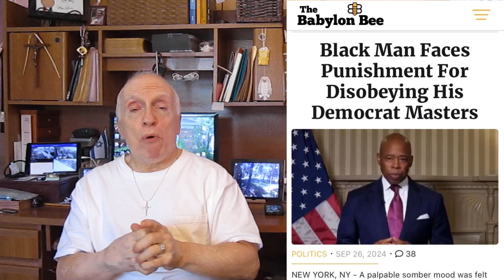City of New York Democrat Mayor Eric Adams, offended the Harris/Biden regime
26 September 2024:  Erice Adams, Democrat mayor of the City of New York, indicted on Federal charges.  Charges filed by the Kamala Harris / Joe Biden Justice Department.

New York City has been burdened with a influx of illegal aliens.  Creating a financial burden on City.  Resulting in Mayor Adams to publicly criticize Joe Biden Kamala Harris for allow illegals to invade his city.  Thus Joe’s Department of Justice indicted the mayor.

Some of the charges involved airline upgrades, without reporting them.  Assisted in getting a high-rise Fire Department approval to occupy.  The government claimed it al totaled to about one-hundred thousand dollars.  Huh?  So millions of dollars given to the Biden Crime Family, no problem.

Hillary Clinton’s illegal server in her bathroom, overlooked.  The millions stolen from Haiti by the Clinton Crime Family, forget about it.